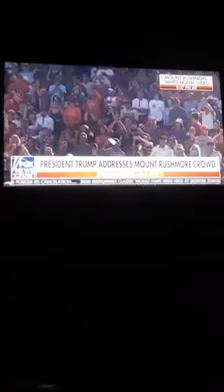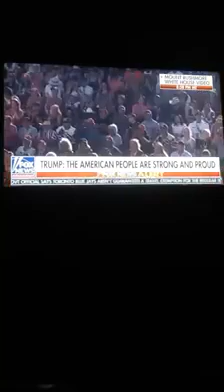Trump at MtRushmore 7-3-20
President Donald Trump at mtrushmore 7-3-20

"Seventeen seventy-six represented the culmination of thousands of years of western civilization and the triumph not only of spirit, but of wisdom, philosophy, and reason.

And yet, as we meet here tonight, there is a growing danger that threatens every blessing our ancestors fought so hard for, struggled, they bled to secure.

Our nation is witnessing a merciless campaign to wipe out our history, defame our heroes, erase our values, and indoctrinate our children.

AUDIENCE:  Booo —

THE PRESIDENT:  Angry mobs are trying to tear down statues of our Founders, deface our most sacred memorials, and unleash a wave of violent crime in our cities.  Many of these people have no idea why they are doing this, but some know exactly what they are doing.  They think the American people are weak and soft and submissive.  But no, the American people are strong and proud, and they will not allow our country, and all of its values, history, and culture, to be taken from them.  (Applause.)

AUDIENCE:  USA!  USA!  USA!

THE PRESIDENT:   One of their political weapons is “Cancel Culture” — driving people from their jobs, shaming dissenters, and demanding total submission from anyone who disagrees.  This is the very definition of totalitarianism, and it is completely alien to our culture and our values, and it has absolutely no place in the United States of America.  (Applause.)  This attack on our liberty, our magnificent liberty, must be stopped, and it will be stopped very quickly.  We will expose this dangerous movement, protect our nation’s children, end this radical assault, and preserve our beloved American way of life.  (Applause.)

In our schools, our newsrooms, even our corporate boardrooms, there is a new far-left fascism that demands absolute allegiance.  If you do not speak its language, perform its rituals, recite its mantras, and follow its commandments, then you will be censored, banished, blacklisted, persecuted, and punished.  It’s not going to happen to us.  (Applause.)

Make no mistake: this left-wing cultural revolution is designed to overthrow the American Revolution.  In so doing, they would destroy the very civilization that rescued billions from poverty, disease, violence, and hunger, and that lifted humanity to new heights of achievement, discovery, and progress.

To make this possible, they are determined to tear down every statue, symbol, and memory of our national heritage.

AUDIENCE MEMBER:  Not on my watch!  (Applause.)

THE PRESIDENT:  True.  That’s very true, actually.  (Laughter.)  That is why I am deploying federal law enforcement to protect our monuments, arrest the rioters, and prosecute offenders to the fullest extent of the law.  (Applause.)

AUDIENCE:  Four more years!  Four more years!  Four more years!"

See entire speech at this link